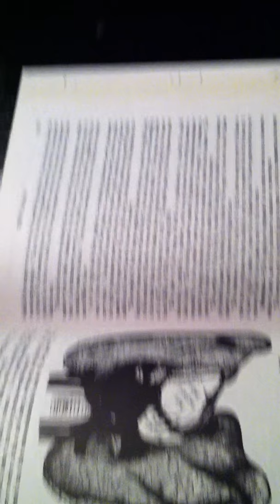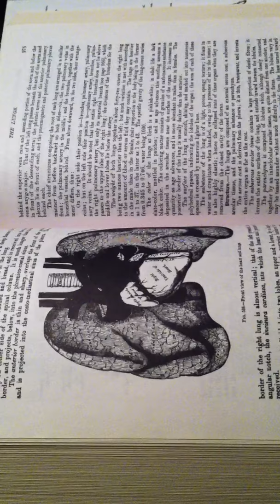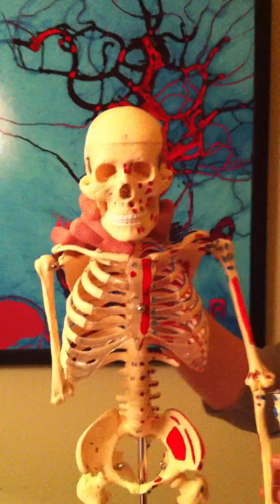The Life and Times of Dr. Henry Gray-Episode 2